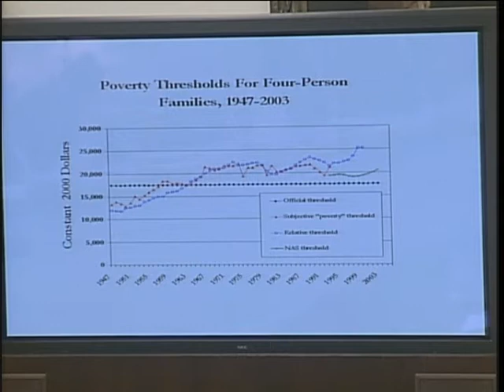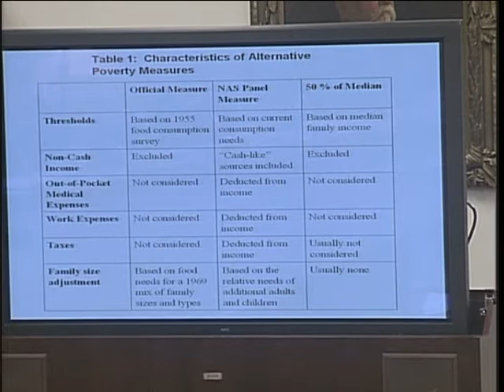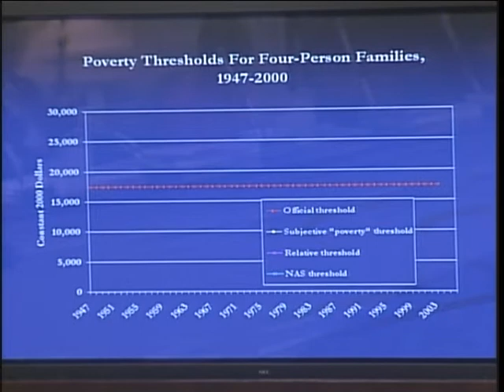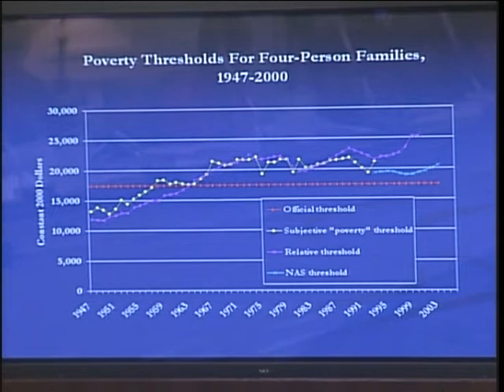Measuring Poverty in America (Part 1 of 2)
Measuring Poverty in America (Part 1 of 2) - mars-6:hrs06W_M2212_070801.1 - Rayburn B-318 - Committee on Ways and Means - 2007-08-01 - In announcing the hearing, Chairman McDermott stated: "We need a poverty measurement for 2007, not 1963. Unfortunately, our poverty measure has not kept pace with societal changes over the past half century. Improvements are needed so we can fully understand how many Americans are denied access to a reasonable standard of living, and so we can target resources to those most in need."